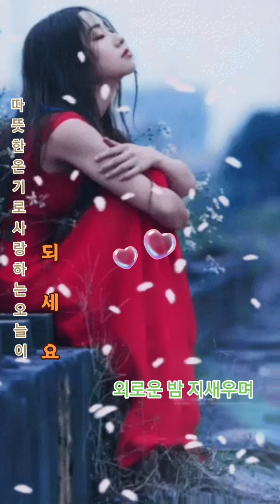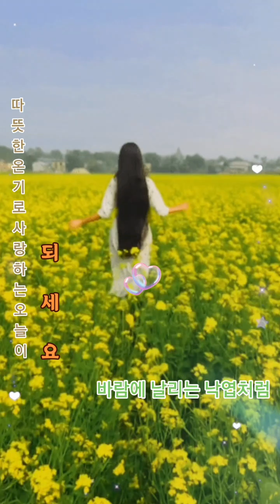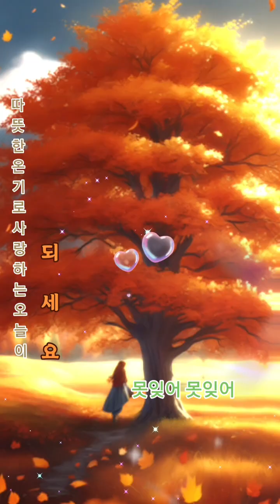영상으로 기록을 남기다